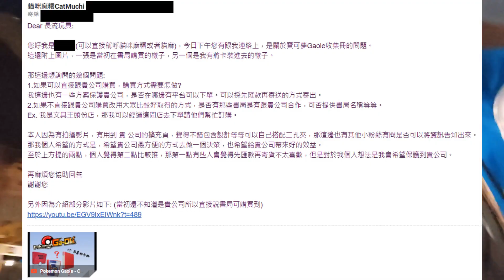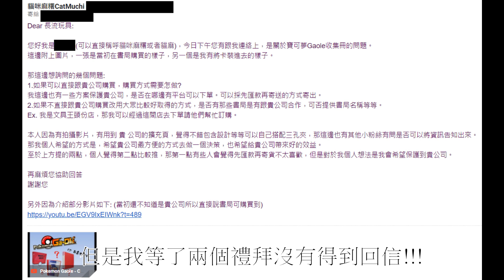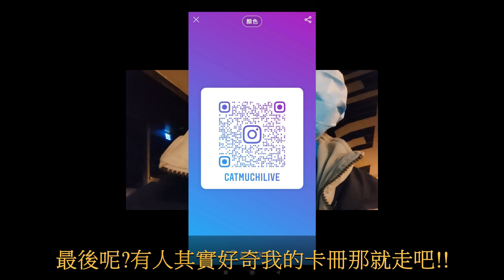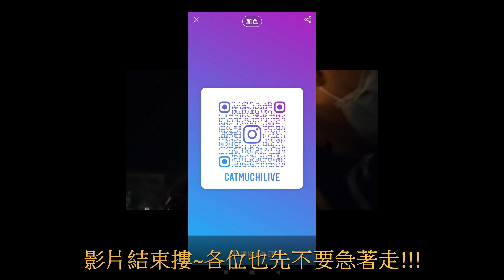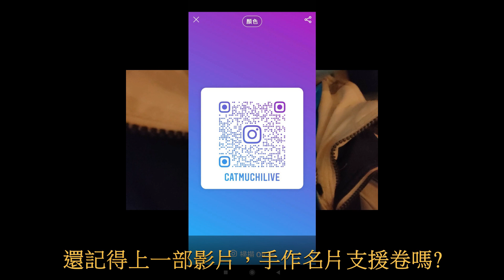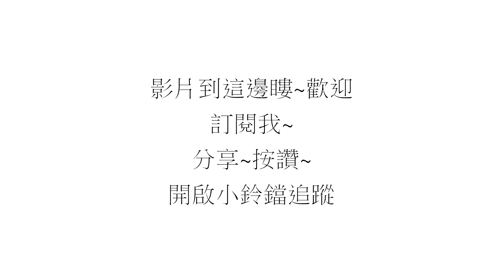Pokemon Gaole - (更新資訊在頂置留言)卡套擴充冊訂購過程大公開，答應粉絲的事情也來承諾了 Gaole​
安安 我是貓咪麻糬

這一次一樣不是打台
但是這一次呢?是答應粉絲要做的事情!!!說到做到!!!
關於卡套擴充冊的部分，之前我稱呼擴充包當然這是我個人稱呼的名詞。
真正的稱呼為 "卡套擴充冊"
那當然與廠商聯絡後一直沒有消息
那我就走另外一條路拉!!!
直接找書局!!!
所以各位可能要花時間找喔!!!
我確定的數據消息這間廠商北~南都有他喔!!!

各位再去書局問的時候可以參考我下方幾點:
1.詢問書局是否有買 Gaole的卡套擴充冊，拿我影片中的圖給店員看一下
2.詢問是否貴書局書店等等等有跟"長流玩具"合作
就以上兩點拉!!!
非常之重要!!!

最後最後影片中有我的IG，歡迎追蹤!!!
往了說只有100分的支援卷喔!!!
發完就沒了!!!
預計分配如下
當然如果有剩下就會多出來分給其他地區摟
台北地區:50份
頭份苗栗:30份
台中麗寶:20份

謝謝支持各位~